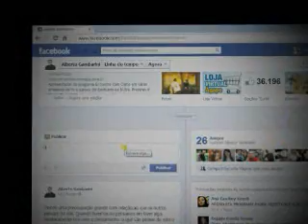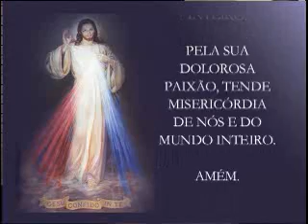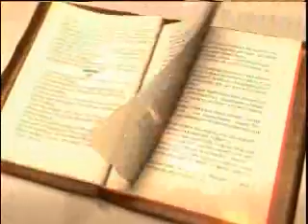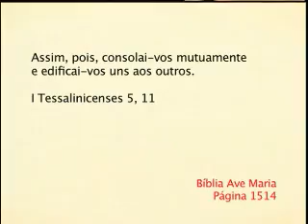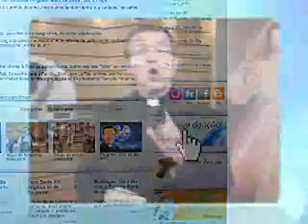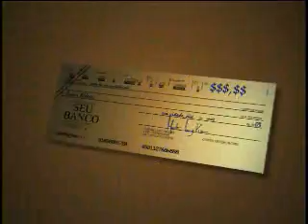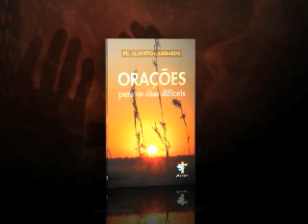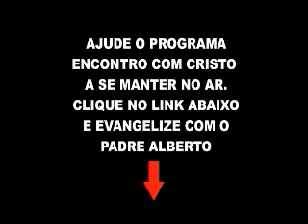Padre Alberto Gambarini | Programa Encontro com Cristo - 25/07/2014